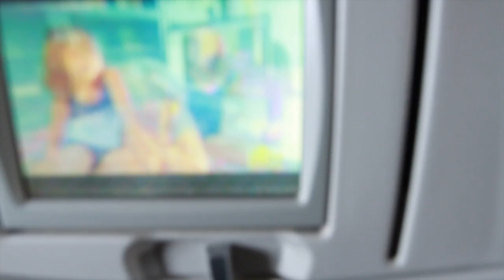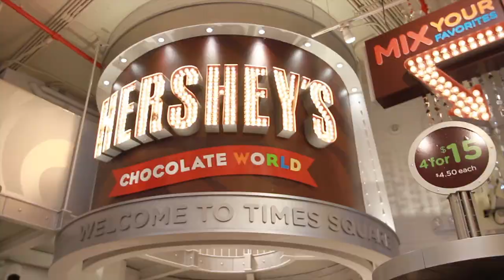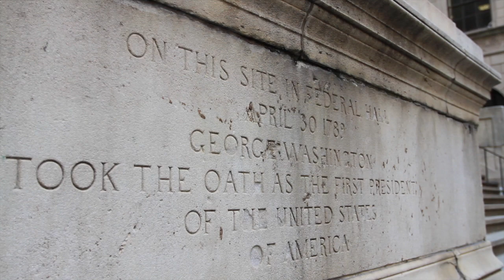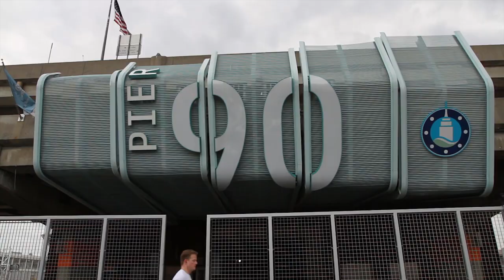Our New York Trip Under 4 Minutes